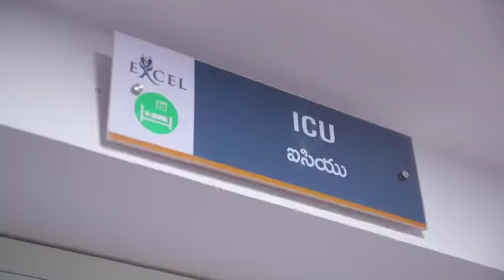Excel Hospital - Naa Creation Ad Agency- Corporate Video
Excel Hospital Alwal Opening Video
by Naa Creation Ad Agency Hyderabad

Naa Creation Ad Agency
Srinagar Colony, Hyderabad- 500045